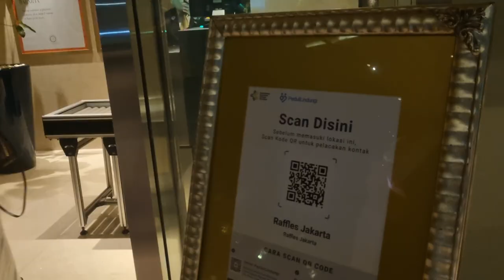1Jutaan NYE Dinner in Jakarta, Raffles Hotel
You will see what you will get for a 1 Million Rupiah NYE dinner in a 5 star hotel in Jakarta!

The music in this video:
Robert Georgescu and White ft. Gabriela Marin - Habanera (Je t'aime)